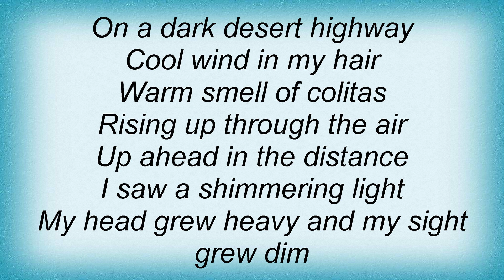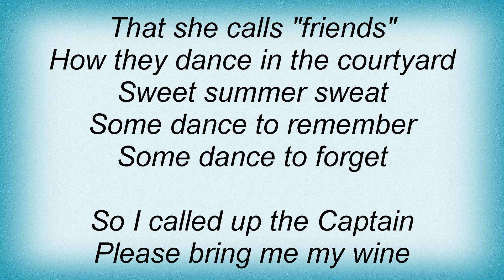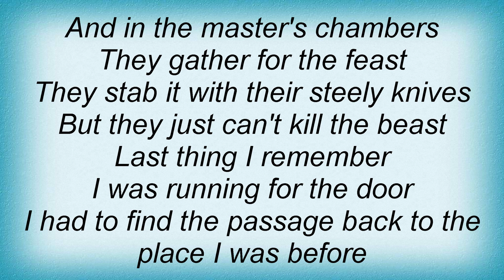Khia - Hotel California Lyrics